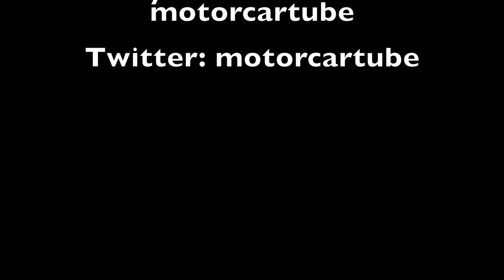Audi R8 V10 Spyder 2017 In detail review walkaround Interior Exterior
Hello to MotorCarTube and a new car check. Today we present the 2017 Audi R8 V10 Spyder, enjoy the detail view in the interior and exterior. Thanks for view! You always want to see the latest?